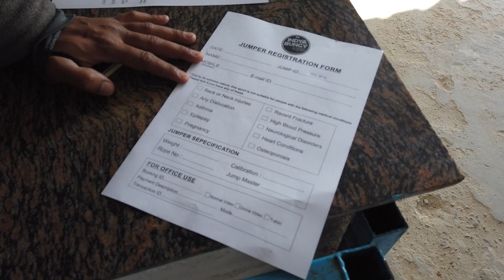Bungy Jumping Vlog with Girls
Hi This Video has my Valentines Day Vlog with my Four Beautiful Friends
We Enjoyed alot and did Bungy Jumping in Gurugram, Delhi NCR
Please go Watch, Like and Do Comment what did you like the Most
Thanks & Regards
Darvish Sharma
(Ek baat aur, Mera pet name Vikas Hai)